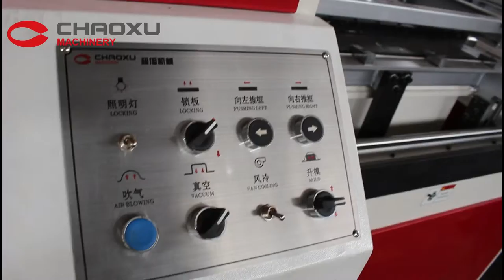CHAOXU| To Tunisia (Full Line Luggage Production Machinery) +008617328812279